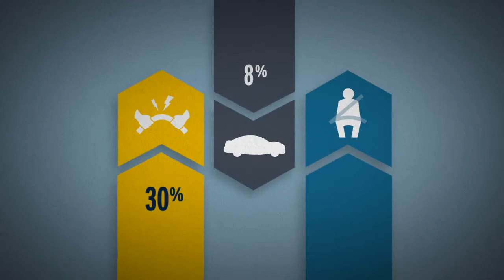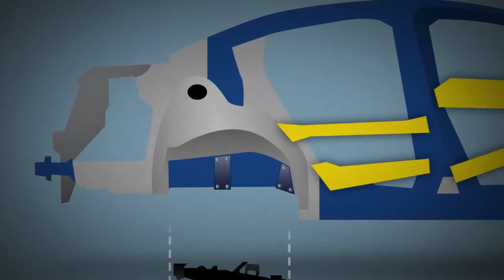SKYACTIV® Ağırlık Stratejisi